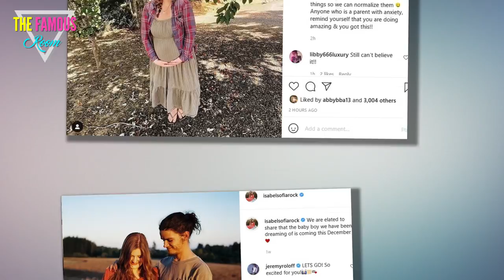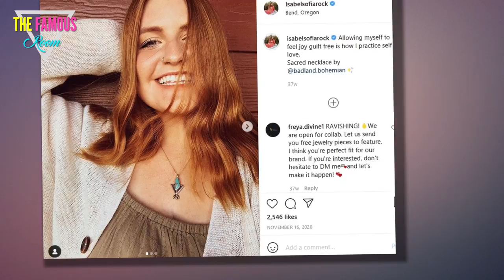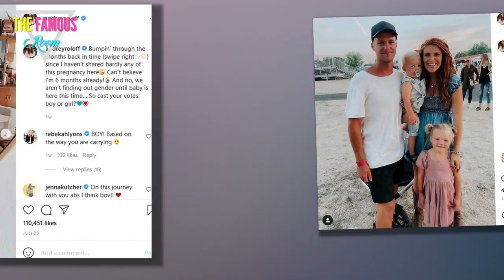Little People’s Isabel Roloff shows off her baby at 22 weeks pregnant and talks about anxiety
ISABEL Roloff showed off her baby bump as she reached the 22 week mark in her pregnancy. The Little People, Big World star, 25, announced last month that she's expecting her first child, a baby boy, with her husband Jacob. And on Sunday, Isabel gave fans an update on her pregnancy as she displayed her growing baby bump. The reality star cradled her bump while posing in a khaki maxidress and plaid shirt teamed with flip flops in the sweet shot. She captioned it simply: "22 weeks today." Isabel revealed in another post on her Instagram Stories that she was struck with anxiety while enjoying a cinema date with Jacob. ANXIETY STRUGGLES "Last night Jacob and I saw a movie and dinner for a date night, which felt like the firs time in forever since life has been truly crazy lately," she wrote. "It was so good to spend time. But halfway through the movie my anxiety was like, 'Are the dogs OK at home, what if they got out the gate? 'You haven't felt baby kick in a while, is he still OK in there?' "And I had to re*/@#$%&*ure myself so many times and allow myself to enjo"